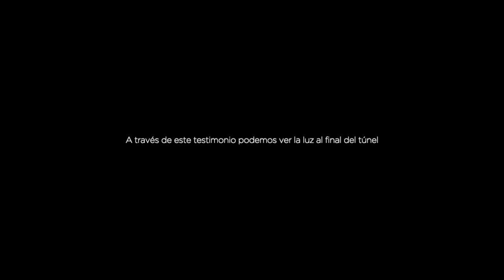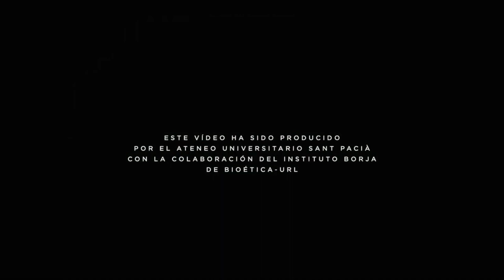Margarita Bofarull | La eutanasia: bien vivir, bien morir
"Las personas lo que deseamos es estar bien cuidadas hasta el final. Pensamos que hay enfermedades incurables, pero no hay personas incuidables. (...) No se trata de eliminar el que sufre, sino de acompañarlo amorosamente hasta el final de la vida y garantizar el máximo confort y bienestar posible ". Margarita Bofarull, médica, presidenta del Patronato del Instituto Borja de Bioética (URL) y profesora del Ateneo Universitario San Paciano.

Los Dres. Margarita Bofarull, Montse Esquerda, Joan Viñas y Francesc Torralba, reflexionan en torno a la Ley Orgánica de regulación de la eutanasia, que entra en vigor este mes de junio. Una ley que genera muchas preguntas pero que no da respuestas. A través de estos testimonios podemos llegar a poner luz en la oscuridad.